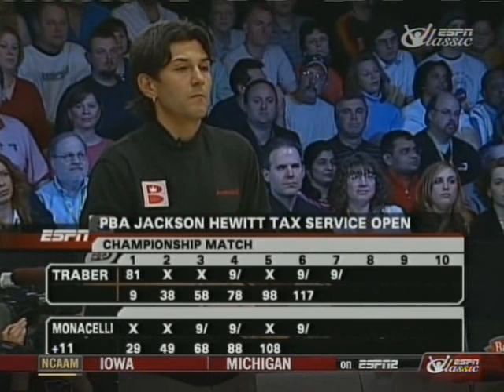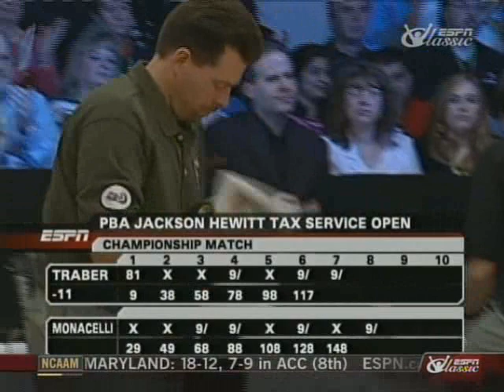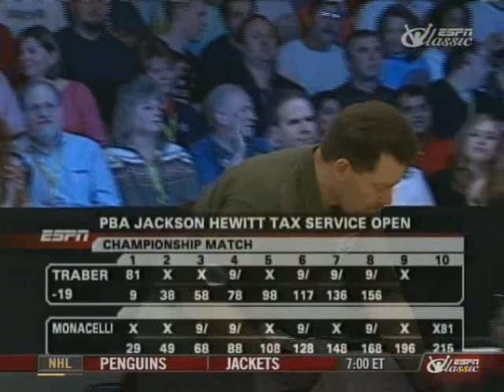2005 PBA Jackson Hewitt Open Dave Traber vs Amleto Monacelli part 2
The date was Februay 13th, 2005.  Amleto Monacelli beat Brian Voss in semifinal 1 to get to the championship match.  Dave Traber beat Mike Wolfe in semifinal 2.  Amleto now takes on Dave for the title.  Here's part 1 of the title match.  The event took place in former host of the Firestone Tournament of Champions events AMF Riviera Lanes, Fairlawn, Ohio..  Part 2 of 2